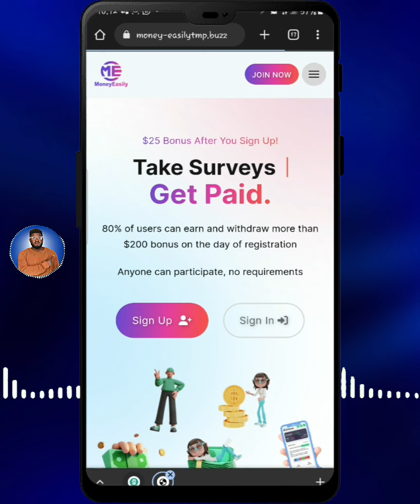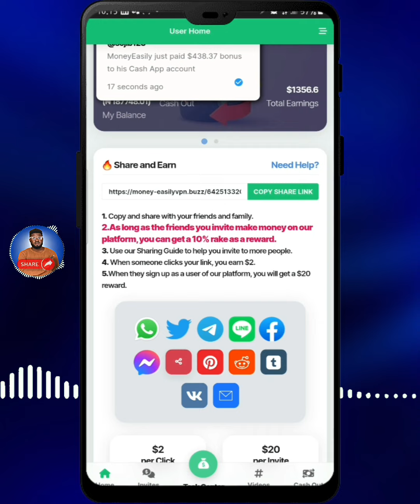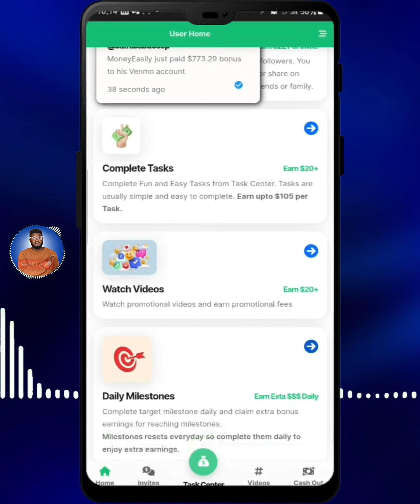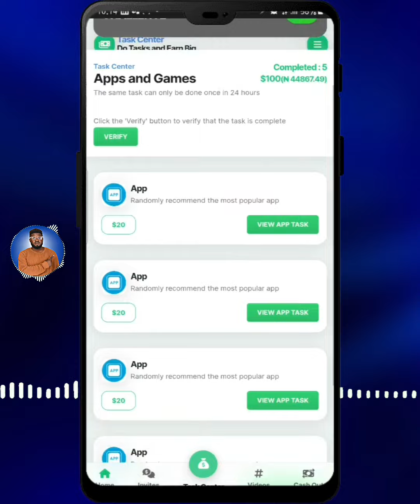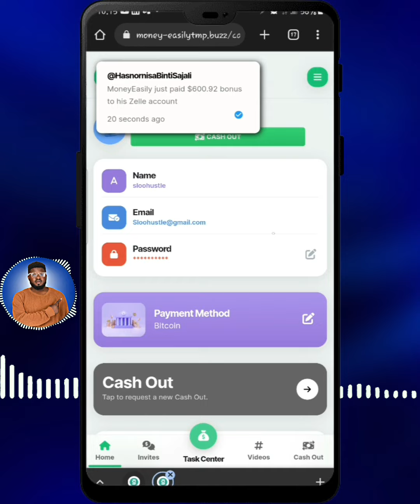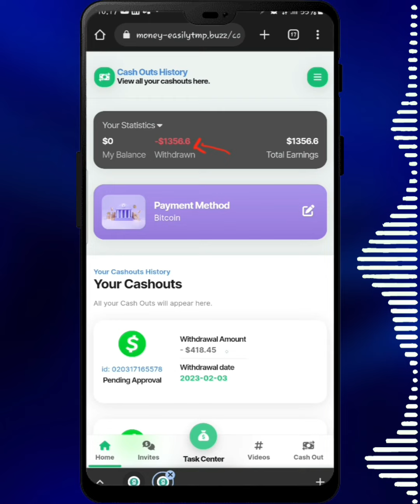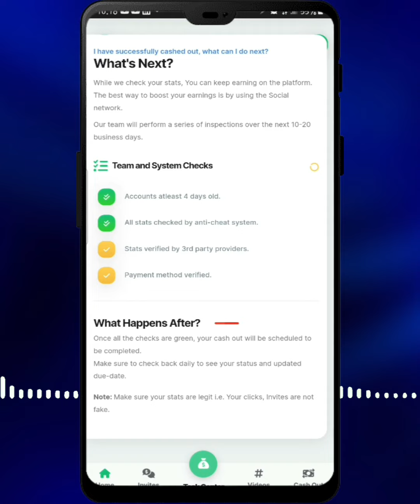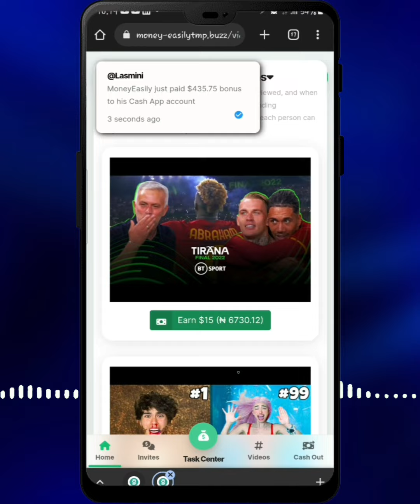MoneyEasily Review: How I Earn $1,300 Without Investment || Earn Money Online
Offer2: $500 per month top secret

Joining my mail list  will give you access to quick, prompt, fast and relaible update about making money opportunities.

Join my exclusive whatapp group

Making money online is very simple if you put in the right amount of work over a considerable period of time. Sloo

LEGAL: You should do your own due diligence and research ALWAYS!